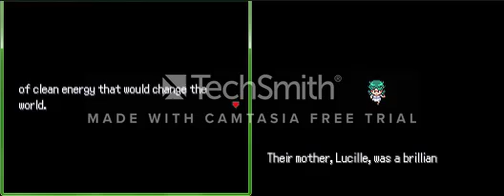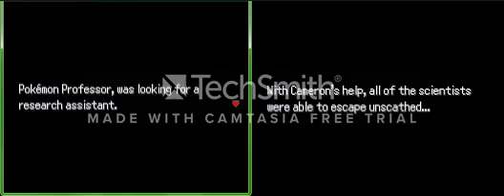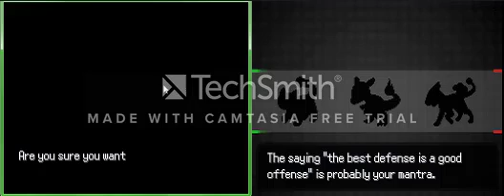Pokemon Uranium Nuzlocke Versus Episode 1 with Storm and Conduit